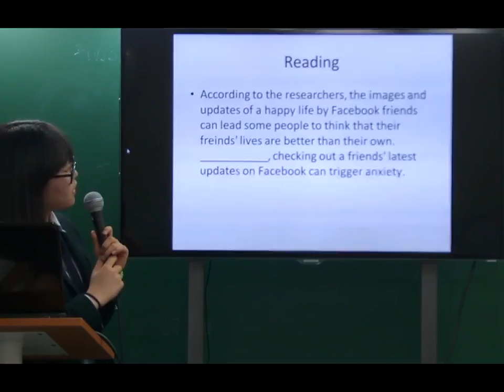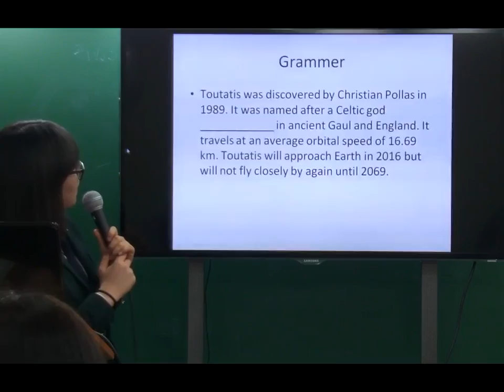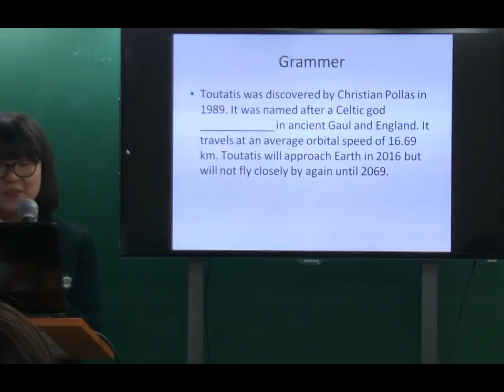TEPS문제_LNE